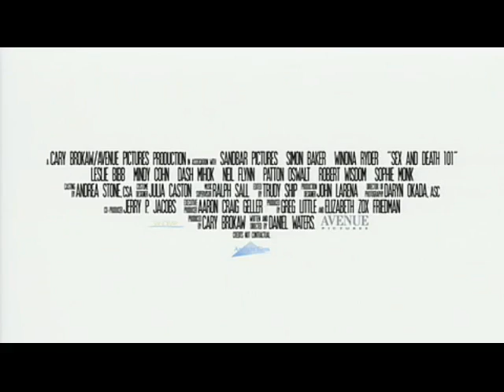Sex and Death 101